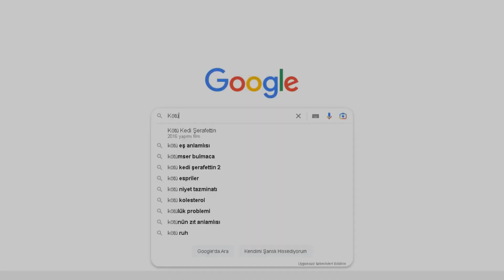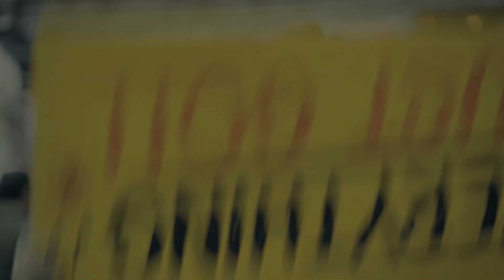Kötüler "GERÇEK" Kahramanlardır!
If you guys like this video please subs me!

Marvel Film Sızıntıları, Avengers Secret Wars, DC Ne Yapmaya Çalışıyor? Yeni DC Haberleri? 2023, GELMİŞ GEÇMİŞ EN İYİ FİLM MÜZİKLERİ! (Titanic, The Godfather, Star Wars...), YILLARA GÖRE EN ÇOK GİŞE YAPAN FİLMLER! (Star Wars, Avengers, Avatar), SİNEMADA VERİLEN EN İYİ SEYİRCİ TEPKİLERİ! (Spider-Man, Batman, Avengers), KANG, THOR'A MEYDAN OKUDU! KANG VS THOR (AVENGERS: THE KANG DYNASTY), SİNEMA TARİHİNİN EN İYİ SAHNESİ! The Dark Knight Rises,
SİNEMA TARİHİNİN EN İYİ SAHNESİ! The Dark Knight Rises, YENİ SUPERMAN KİM OLACAK? (Hoşçakal Henry Cavill), Sürpriz Spider-Man! Spider-Man Across The Spider-Verse FRAGMANDAKİ ÖRÜMCEK ADAMLAR!, Spider-Man: Across The Spider-Verse, KANG Neden Çok Önemli? Ne Kadar Güçlü? Thanos vs Kang? (Ant-Man and the Wasp), Marvel Filmlerindeki EASTER EGG'ler!, Marvel ve DC Evrenleri Birleşiyor! Marvel Vs DC Çizgi Romanı Anlatım!, Galaksinin Koruyucuları 3 | Kim Ölecek? Fragman Detayları EASTER EGGS'ler!, Black Adam Ne Kadar Güçlü? Superman Vs Black Adam Kim Alır?, Superman Ne Kadar Güçlü? Kaç Ton Ağırlık Kaldırabilir?, Marvel Karakterleri Ne Kadar Güçlü?, Yeni Spider-Man 4 Gelişmeleri!! Tom Holland Ne Gibi Bir Yol Çizecek?, DC Sinemeda Neden Başarısız Oldu? (Marvel vs DC?)